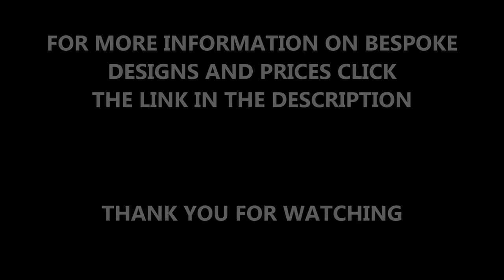1-64 Snakes and Ladders Playground Thermoplastic Markings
1-64 Snakes and Ladders Playground Thermoplastic Markings are outlined in this video. This fun design can be installed to tarmac play area surfaces at schools, nurseries and public recreational facilities for kids to play together with engaging surface graphics. The snakes and ladders markings can come in a number of colours and designs so each project can have its own bespoke look. To see more information on the thermoplastic playground markings, click the link above.

The heat-applied thermoplastic playground graphics can be installed in many different colours and designs to suit the requirements of each individual project. The same thermoplastic marking specification can also be applied to roads, pathways and car parks to help with navigation and safety. For more information on these plastic surface markings, please click this

1-64 Snakes and Ladders Playground Thermoplastic Markings

To look at more videos on thermoplastic playground marking designs and installations, click this

1-64 Snakes and Ladders Playground Thermoplastic Markings - If you've got any questions about the products shown in this video, put a comment in the box below and we'll give you some more information.

1-64 Snakes and Ladders Playground Thermoplastic Markings